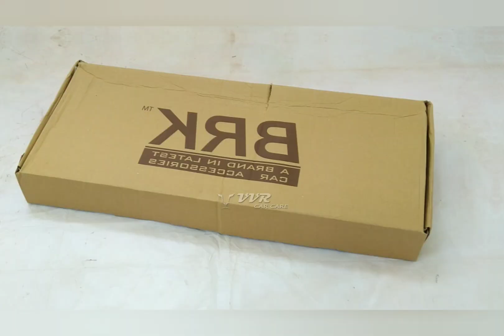Hycross Wheel Arch Cladding | Invicto Wheel Arch Cladding | VVR Car Care | 9514140203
Hycross upgrade 📍 Hyderabad

𝗪𝗵𝗲𝗲𝗹 𝗮𝗿𝗰𝗵 𝗰𝗹𝗮𝗱𝗱𝗶𝗻𝗴 𝗳𝗼𝗿 𝗛𝘆𝗰𝗿𝗼𝘀𝘀 & 𝗜𝗻𝘃𝗶𝗰𝘁𝗼

 Key specs :
✔ OEM Product
✔ 8 pieces
✔ Package includes bumper clips, screws & primer solution

For models: Innova Hycross GX, VX & Invicto Zeta+

𝗪𝗲 𝘀𝘂𝗽𝗽𝗼𝗿𝘁 𝘀𝗵𝗶𝗽𝗺𝗲𝗻𝘁𝘀 𝗮𝗰𝗿𝗼𝘀𝘀 𝗜𝗻𝗱𝗶𝗮